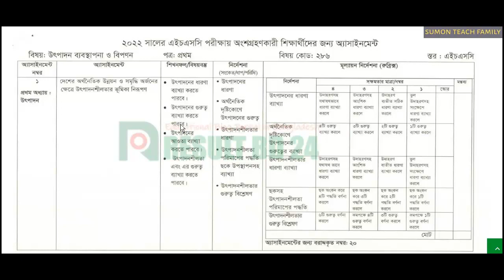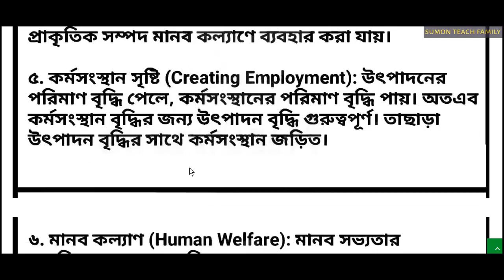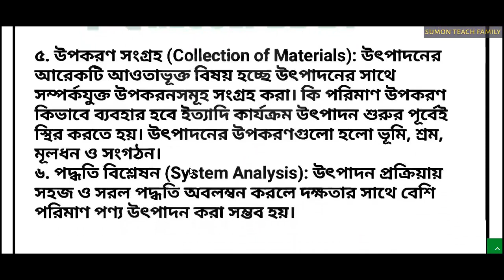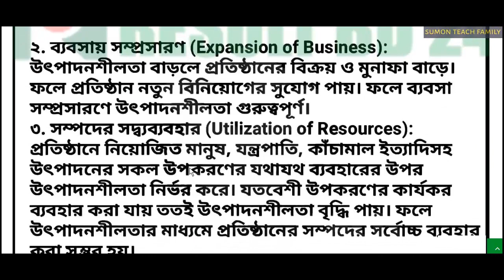HSC 2022 5th week Marketing Assignment Answer.এইচএসসি উৎপাদন ব্যবস্থাপনা ও বিপণন 2022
HSC Production Management & Marketing 1st Paper Assignment Answer 2022(5th Week)
In this final phase, we have designed our latest post regarding assignments in a new one Way here, one by one section you will find comfort for your workload to visit. It is true that No one can help you if no one comes forward with the slightest effort. These people Age is not after education.  Students must work hard After the real education in their lives. Because an assignment can now make your knowledge successful HSC students.